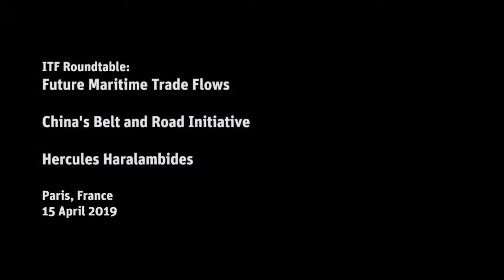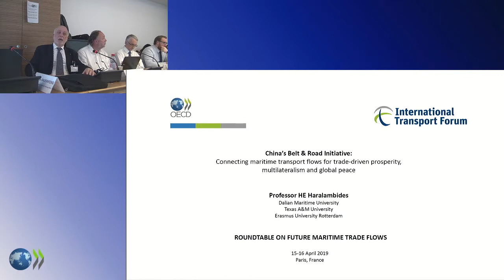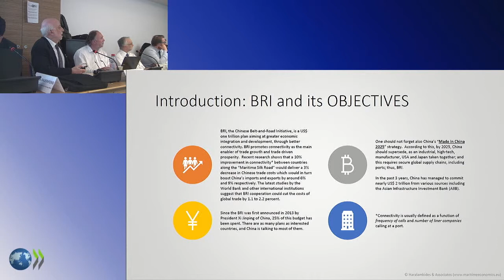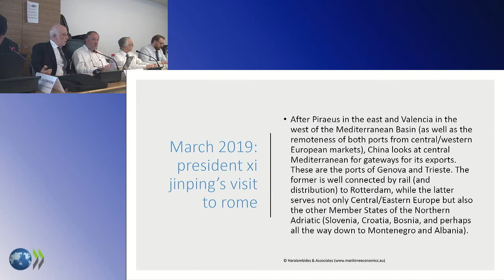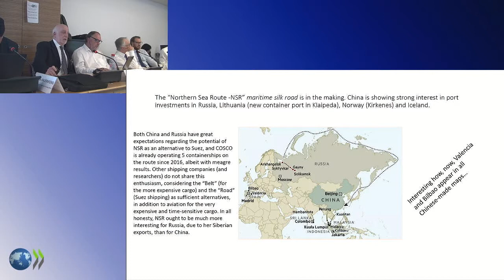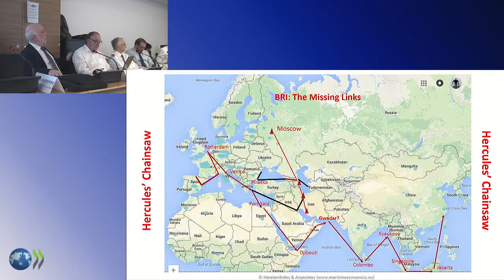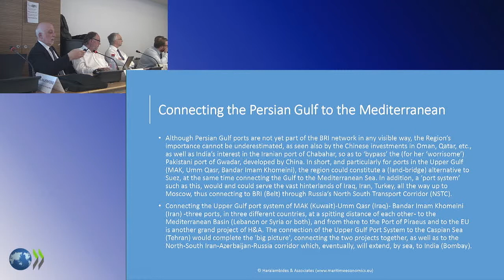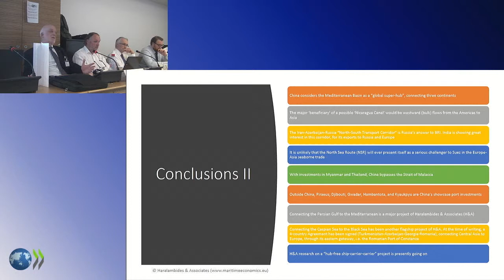China's Belt and Road initiative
Hercules Haralambides (Erasmus University Rotterdam) presents at the ITF Roundtable on Future Maritime Trade Flows, held in Paris, France, on 15 April 2019.